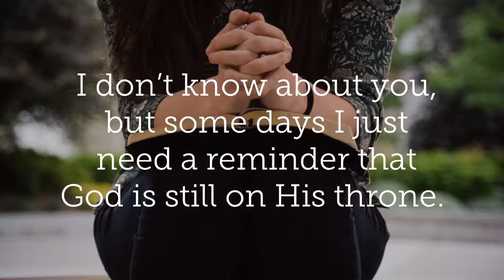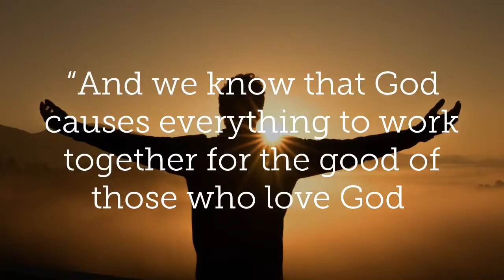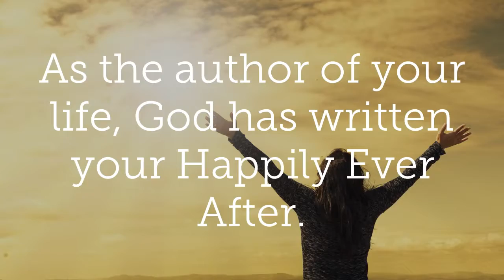God Has Already Written Your Happily Ever After w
I don’t know about you, but some days I just need a reminder that God is still on His throne.

When life is hard and days are long, I'm especially thankful to remember that God is the author and finisher of our faith.

“Looking unto Jesus the author and finisher of our faith; who for the joy that was set before him endured the cross, despising the shame, and is set down at the right hand of the throne of God.” Hebrews 12:2

He gives life to our faith then refines, restores, renews us through our life circumstances, finishing what He started.

“And I am certain that God, who began the good work within you, will continue his work until it is finally finished on the day when Christ Jesus returns.” Philippians 1:6

As an author, I think of the excitement of starting a new writing project, the pain in the process of making it all I know it can be to impact lives for His glory, and the sheer joy of finishing a work and calling it complete.

I can only imagine how delighted God is when He looks at each of us as His artistic work in progress.

Even in the difficult seasons, we're assured God will use our pain for our good and others’, and for His glory.

“And we know that God causes everything to work together for the good of those who love God and are called according to his purpose for them.” Romans 8:28

When life is hard, I'm comforted knowing that while I'm still a work in progress, He's actively working to finish what He started in me.

Don't give up in the middle of the hard work!

As the author of your life, God has written your Happily Ever After.